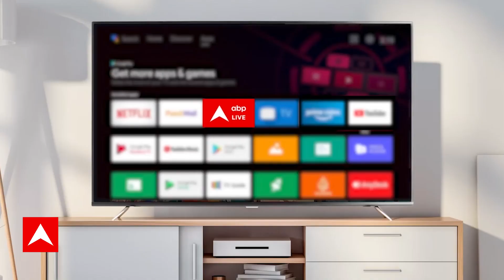Delhi NCR News: नोएडा में फर्जी GST नंबर बनाने वाले गिरोह का मास्टरमाइंड समेत 8 गिरफ्तार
abplivedelhi delhi delhinews delhinewslive Noida News: नोएडा के थाना सेक्टर 20 पुलिस और टेक्निकल टीम ने एक ऐसे गिरोह का पर्दाफाश किया है. ये गिरोह फर्जी डेटाबेस के जरिए फर्जी फर्म जीएसटी नम्बर सहित बनाकर सरकार के हजारों करोड़ के राजस्व का नुकसान पहुंचा रहे थे. पुलिस ने गिरोह के मास्टरमाइंड सहित आठ लोगों को गिरफ्तार किया है. इनके कब्जे से 2660 फर्जी जीएसटी फॉर्म, 24 कंप्यूटर, कई फर्जी आधार कार्ड और करीबन सात लाख लोगों का डेटा बरामद किया है.